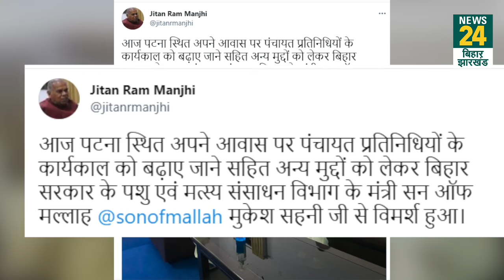Jitan Ram Manjhi और Mukesh Sahani की मुलाकात से गर्म हुई Bihar की सियासत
Jitan Ram Manjhi और Mukesh Sahani  की मुलाकात से गर्म हुई Bihar की सियासत,दो दिन पहले Lalu Prasad Yadav ने अपने दो विधायकों से की थी मुलाकात